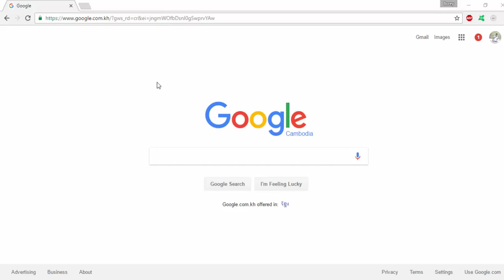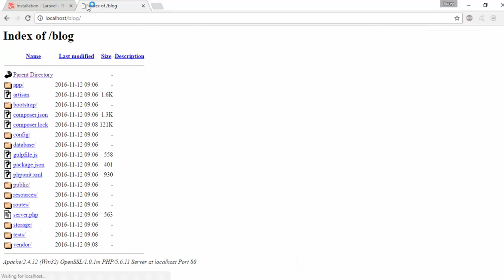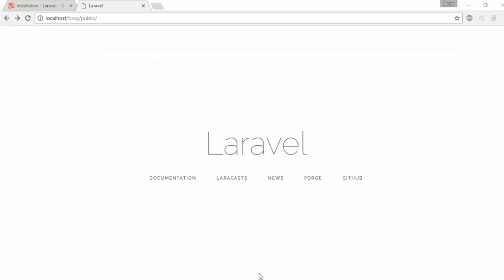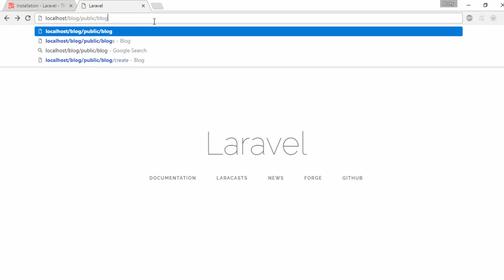Install laravel 5.3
How to install laravel 5.3
Laravel 5x
For beginner
configuration